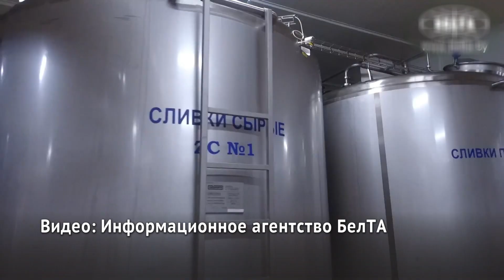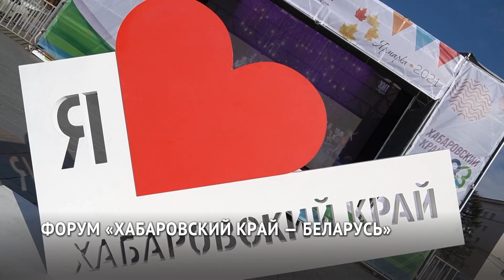Перспективы сотрудничества Хабаровского края и республики Беларусь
Перспективы более тесного сотрудничества Хабаровского края и республики Беларусь обсудили первые лица нашего региона и Могилёвской области, а также предприниматели на международном бизнес-форуме в Хабаровске.